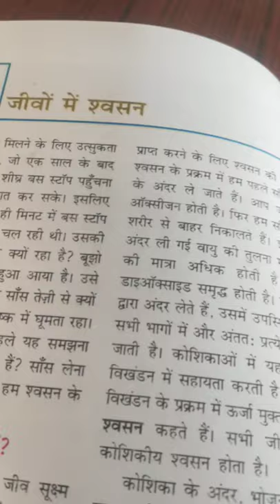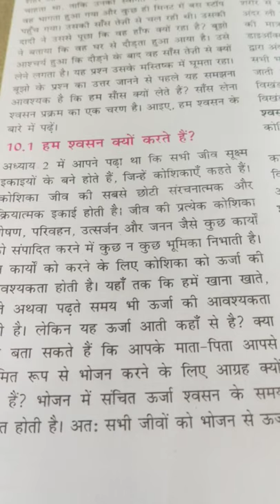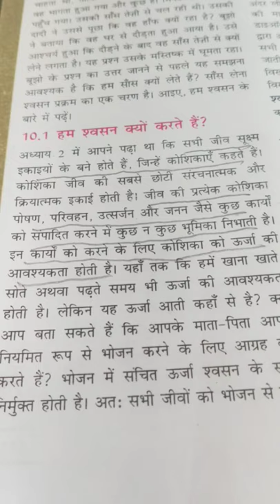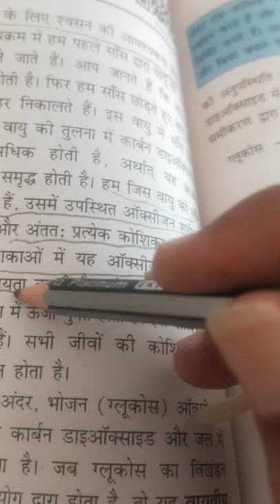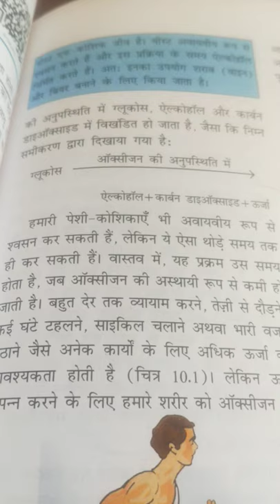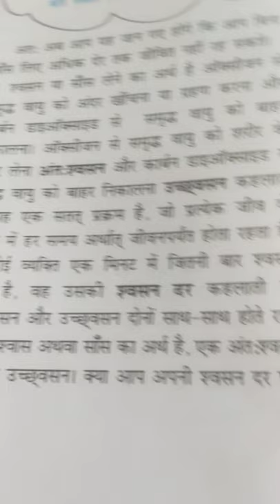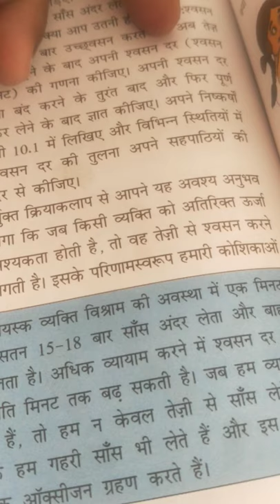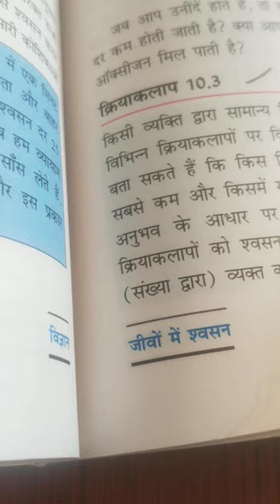class 7 science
vivekanand online classes